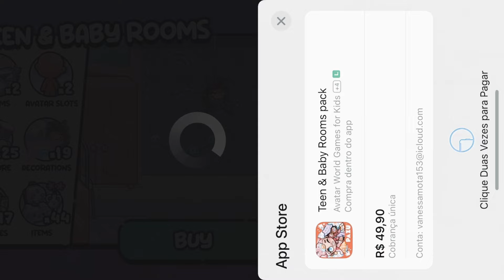ROTINA DE DOMINGO de MUDANÇA. Aesthetic🐾🤍 Avatar .